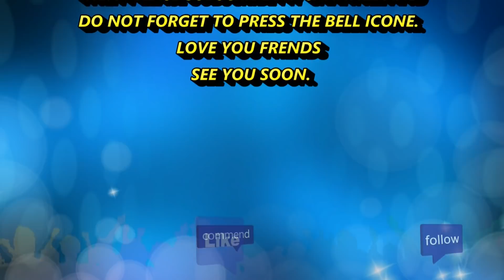HOW TO DRAW MAHA YODHA KISNA CARTOON STEP BY STEP ! KIDS DRAWING BOOK